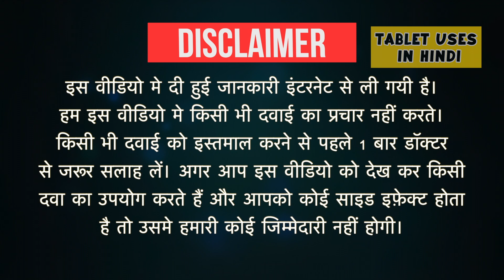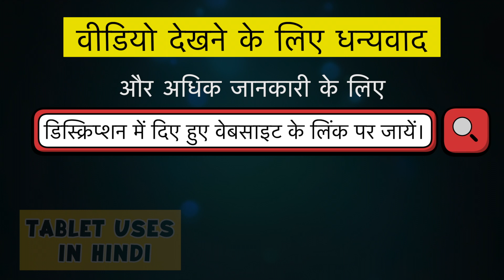Rebagen Tablet Uses in Hindi | मुंह के छाले | Side Effects | Dose 💊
Rebagen Tablet Uses in Hindi | Side Effects | Dosage